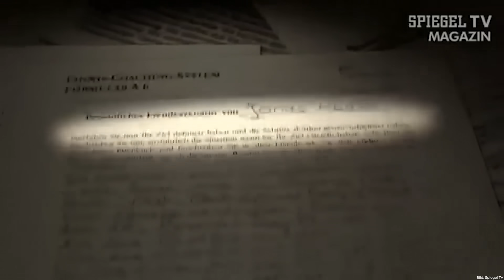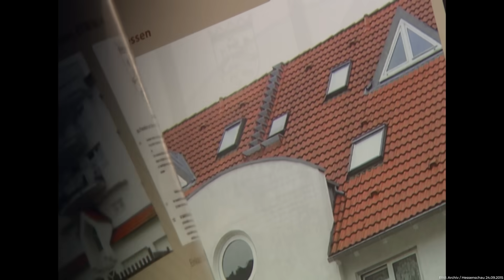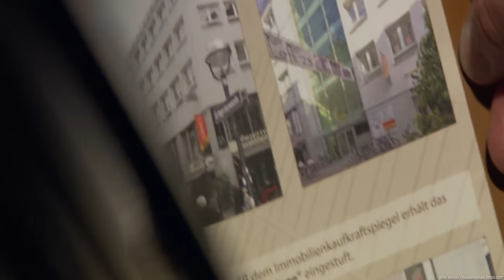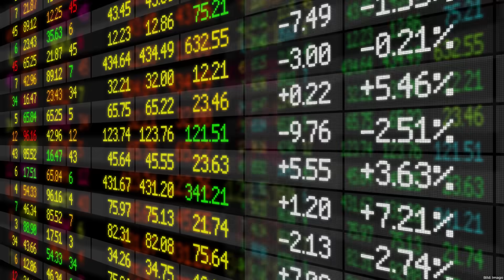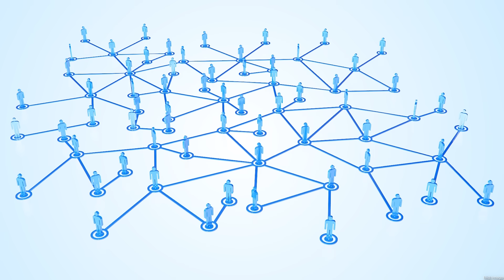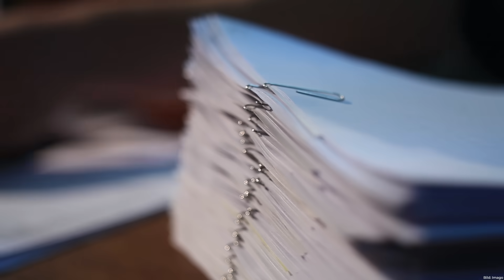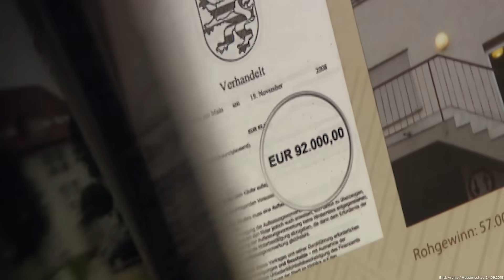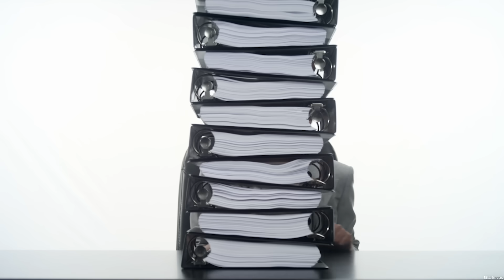Die lustigste deutsche Firmenpleite: S&K Immobilien | highperformer.henning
Mit S&K Immobilien wollten Jonas Köller und Stefan Schäfer Milliardäre werden, aber 11.000 betrogene Anleger und 240 Millionen verlorene Euros bringen Köller & Schäfer am Ende Knast statt Luxus.

Jonas Köller und Stephan Schäfer treffen in ihrer Jugend aufeinander und stellen fest, dass sie das gleiche Mindset und die gleichen Ziele haben und schmieden einen Plan, wie man viel Geld verdienen kann.

Sie kaufen Wohnung aus Zwangsversteigerungen – also deutlich unter Marktwert. Dann teilen sie die Immobilien in mehrere Wohnungen auf – um sie dann kurz darauf mit Gewinn weiterzuverkaufen. Mit schicken geschlossenen Fonds wie dem "Deutsche S&K Sachwerte Nr. 2" sammeln sie Geld von Privatanlegern und versprechen 12% Zinsen pro Jahr.

Die Fonds werden von Dritten vertrieben wie Sparda Banken und Sparkassen, die sich natürlich der potenziellen Risiken von solchen Produkten wie den S&K Fonds vom grauen Finanzmarkt bewusst sind, aber wegen der Provisionen mitmachten. Der Vertrieb wurde an Enkelgesellschaften outgesourct, um rechtliche Konsequenzen zu umgehen. Und dank eins Gefälligkeitsgutachtens fällt die TÜV-Prüfung auch wunschgemäß aus.

Nicht zuletzt wegen so gerissener Unternehmer wie Köller und Schäfer forderten Verbraucherschützer, dass dieser graue Kapitalmarkt strenger reguliert wird und schließlich wurde das Kleinanlegerschutzgesetz beschlossen.

Doch dann ermittelt die Staatsanwaltschaft wegen Betrugs. Der Prozess dauert über 1,5 Jahre, denn der Staatsapparat scheint hoffnungslos überfordert mit der Komplexität dieses Falles zu sein. Köller und Schäfer werden am Ende zu mehr als 8 Jahren Gefängnis verurteilt. Ob sie schon den nächsten dicke Scams in Deutschland planen?

00:00 – 00:40 Intro S&K
00:41 – 02:01 Wer sind Köller & Schäfer?
02:02 – 03:51 S&K Immobilien Methode
03:52 – 04:59 Der graue Kapitalmarkt
05:00 – 06:27 S&K Immobilien Party
06:28 – 09:05 S&K TÜV und Banken Support
09:06 – 10:52 S&K Prozess

Informative und semi-lustige Videos zu Wirtschaft und Finanzen: Das Gegenteil von Kapitalismuskritik.

Wir gehören auch zu funk! Schaut da mal rein